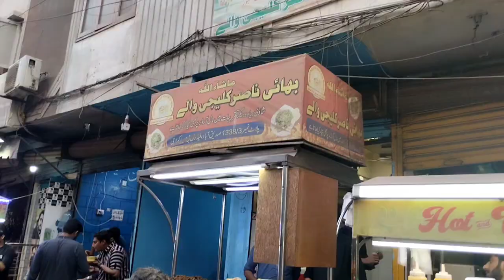Famous Kaleji | Hussainabad Food Street | The Hungry Boy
Assalamualaikum and welcome to another food vlog.
Nasir Bhai kaleji walay is one of the most famous kaleji point at Hussainabad Food Street. So the Hungry boys reached their to enjoy their food.

Keep watching